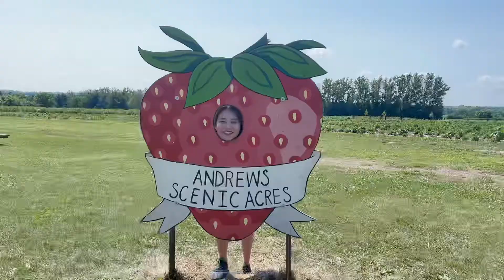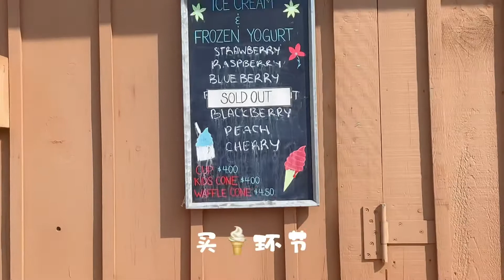到夏天啦 让我们一起去摘草莓吧！多伦多的果园是什么样的呢？里面都有什么水果呢？！toronto farm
到夏天啦 让我们一起去摘草莓吧！多伦多的果园是什么样的呢？里面都有什么水果呢？！